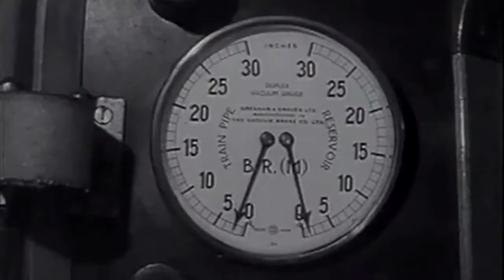Workers Find Ways: the factory worker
Labor struggle involves professional risk, personal sacrifice